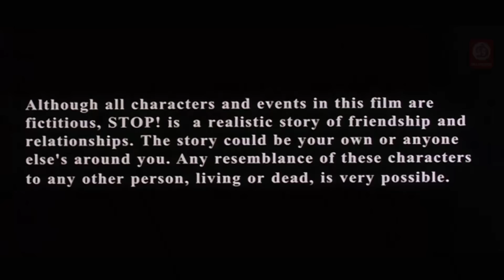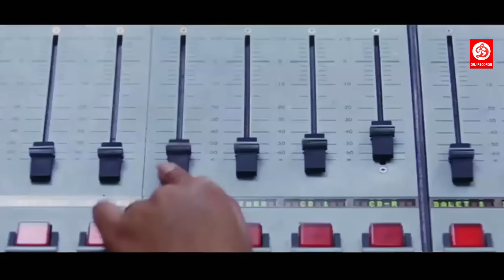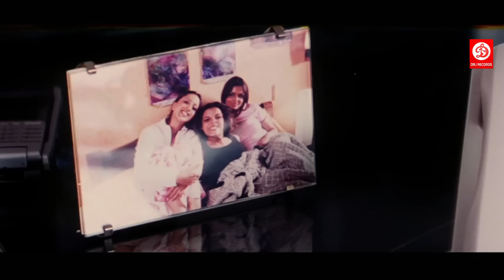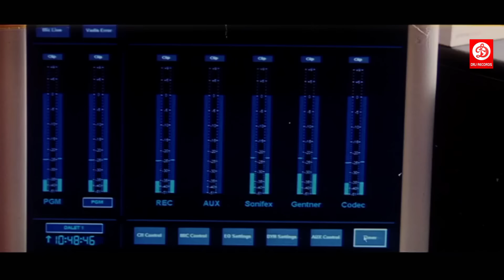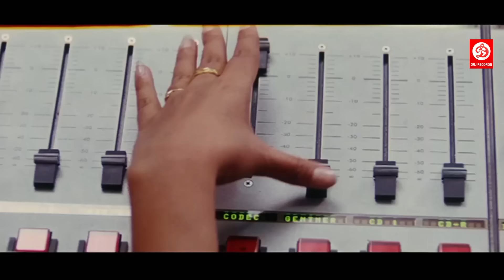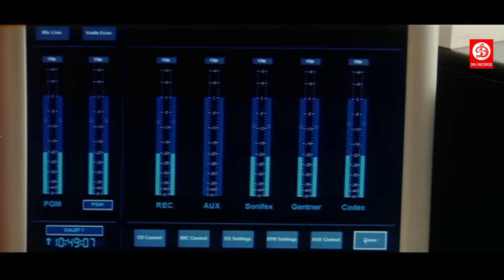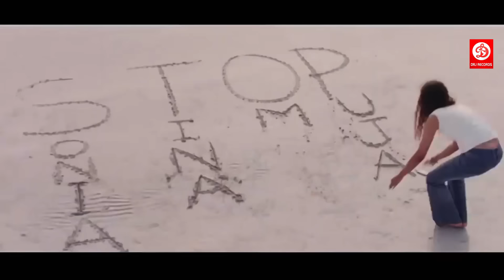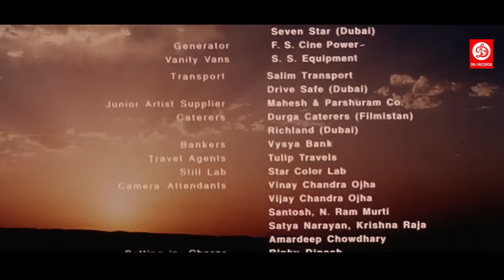STOP (HD) South Superhit Action Movie South Dubbed Hindi Full Romantic Love Story || gauri s. karnik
Movie: Stop
Staring: gauri s. karnik, Ishita arun, Rocky Bhatia, tejaswini kolhapure
Director : Ajai Sinha
Label : DRJ Records
Label / Company: DRJ Records